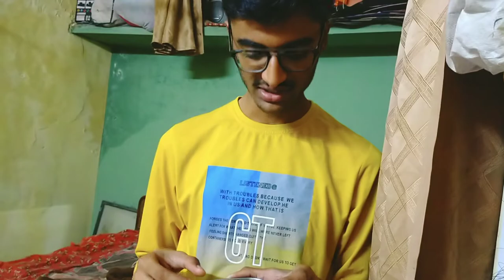IF I FALL I EAT THIS 🔥🔥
HEY GUYS!! This Krish here and Welcome back to mINEDIME.
We are Continue Playing Assassin's creed: Ezio Trilogy. Today I Have a Challenge If I Take Fall Damage I HAVE To Eat These Green Chillies.

Assassin's creed 2 is the first game in the entire Assassin's creed: Ezio Trilogy and this is the origin story of Ezio of how he became the legend he is.
Today we are gonna Continue our story.
Last time, we met La Volpe and he helped us to find a secret meeting of Templars taking place in the deep Assassin's Tomb.
Today we kill Francesco Da Pazzi because he plotted to kill our friend, Lorenzo Medici.
He attacks Medici and Kills his brother but we arrive on time to save Medici from Francesco. Francesco fleeds to Palazo de Signore but we also go there to eliminate him and we succeed and return to Medici.
He gives us a list of men who we have to pursue in order to Assassinate Jacopo.